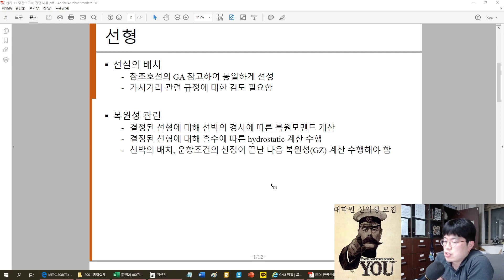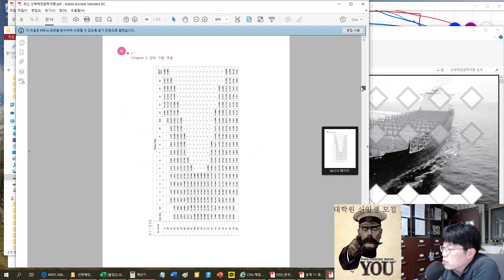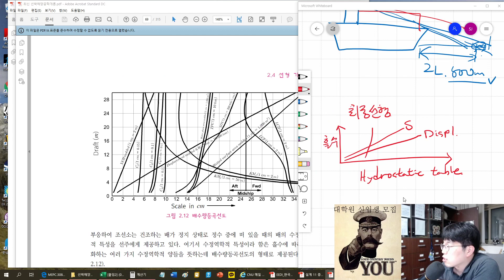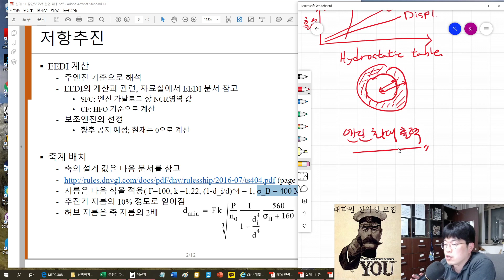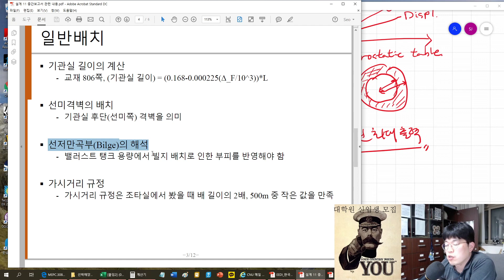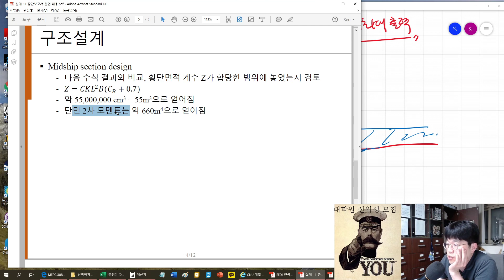[CNU NAOE] 선박종합설계 11강 1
중간보고서 질문사항 정리